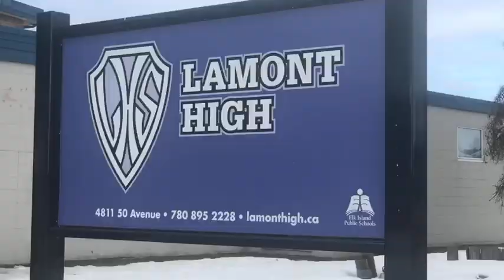Luhmont University Promotion Video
made in 3 days in a film studies class lol